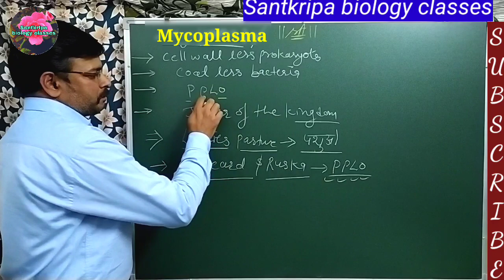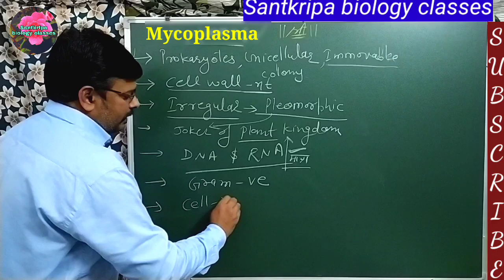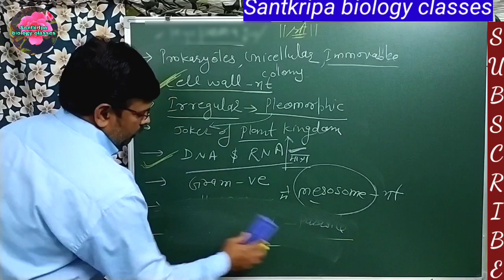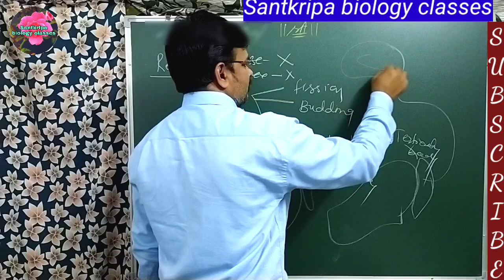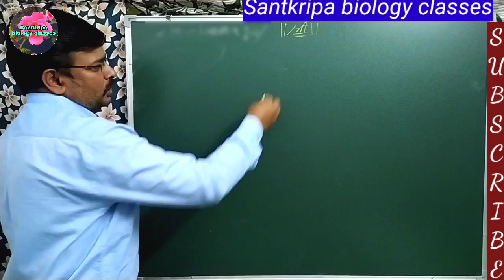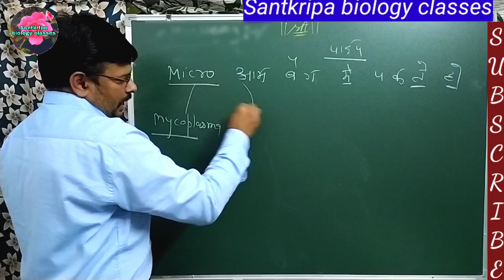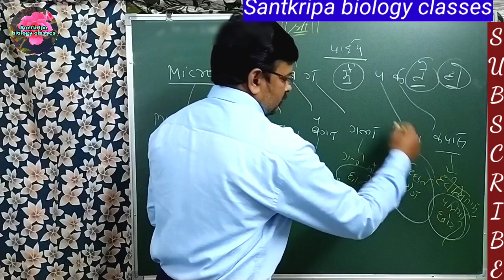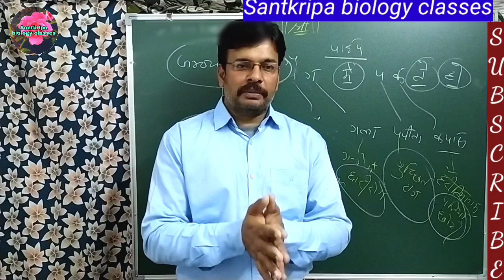Mycoplasma (joker of kingdom) rpsc first grade biology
by santkripabiologyclasses